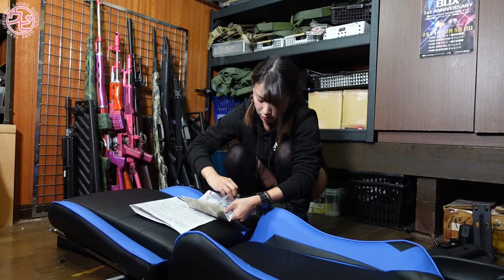コスパ最高！ ゲーミングチェアレビュー！ TMH.Dream ブルー色 Misanoが作ってみた！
ウピウピ隊MisanoがTMH.Dream ゲーミングチェア を実際に組み立て、完成までのドキュメンタリー映像。格安ゲーミングチェアの機能や感想を本音で語る

TMH.Dream ゲーミングチェア
￥19,800（2021年12月3日現在）

※上記リンクからご購入いただきましても、ウピウピ隊、BURST⁻HEADにはへインセンティブ等は支払われません。安心してご購入ください。
※商品ギフティングにより紹介させていただきました。